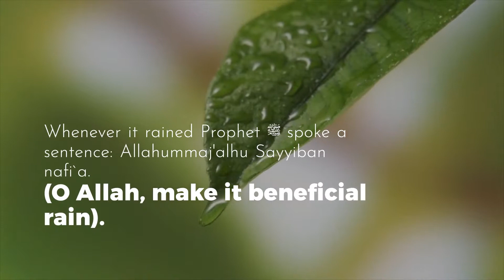Forgotten Sunnah 61 ¦ To say dua when it rains ¦